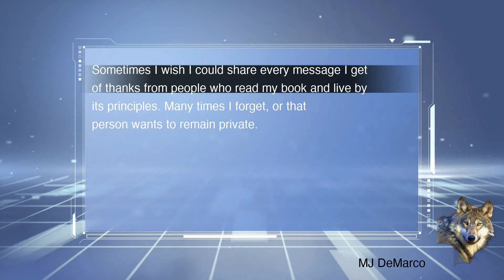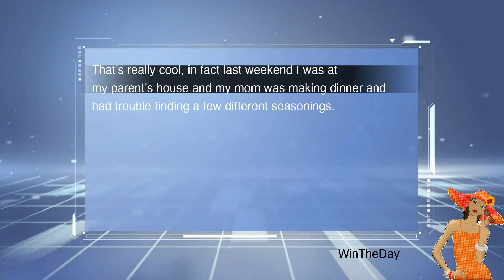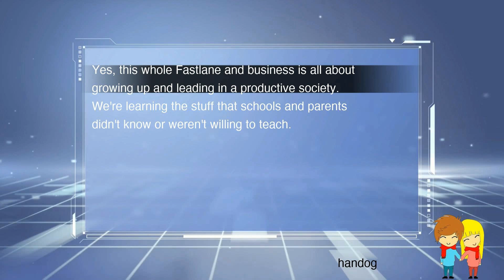Fastlaner Gets on QVC Started at 17 yrs old|millionaire fastlane journey|day2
Day 2

still try to find info

tips:
1.learn some code in 1 month
2.convert raw posts to mp3 for convinent reading when traveling in sideways
3.upload to ytb for someone like me who may need it too